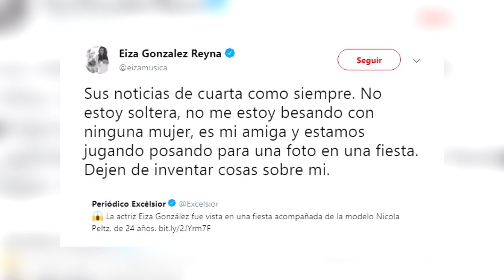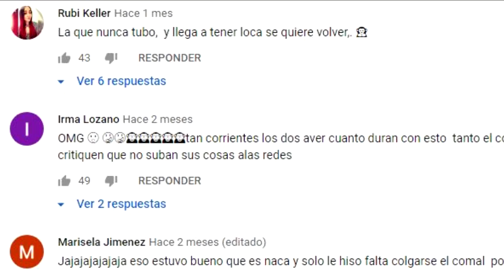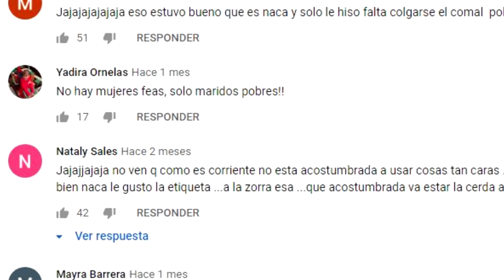EIZA GONZÁLEZ SE BESA CON UNA FAMOSA MODELO